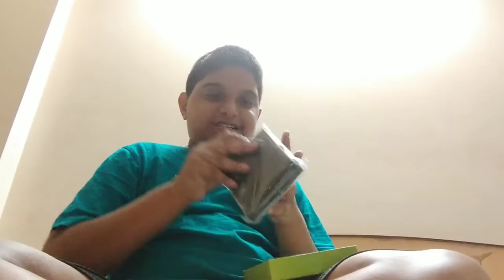13 years =13 gift 🎁 Unboxing Daily vlog 228